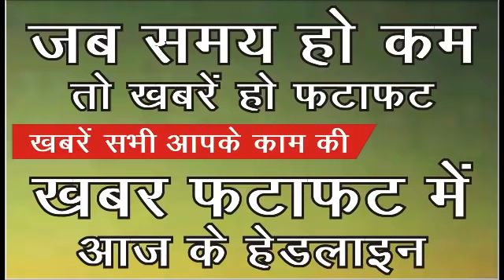24 April 2020 : Lucknow news : लखनऊ समाचार : उत्तर प्रदेश समाचार : Khabar Fatafat : UP 25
UP25 : Khabar Fatafat : लखनऊ सहित उत्तर प्रदेश के सभी जिलों की खबरें फटाफट
Crime Suspense news network Lucknow : Lucknow Samachar : Lucknow weather report
लखनऊ : उत्तर प्रदेश : लखनऊ की ख़बर : उत्तर प्रदेश समाचार : लखनऊ वेदर
जब समय हो कम तो खबरें हो फटाफट : सभी खबरें आपके काम की
खबर फटाफट में आज के हेडलाइन : उत्तर प्रदेश के सभी जिलों से समाचार

उत्तर प्रदेश समाचार : लखनऊ न्यूज़ डेस्क : लखनऊ न्यूज़ बुलेटिन, 24 अप्रैल, lucknow news Bulletin

आज के समाचार ख़बर Aaj ke samachar aur khabar
news desk Lucknow Uttar Pradrsh आज का ख़बर, आज का समाचार,
24 april ko uttar pradesh ke sabhi jilon ke samachar aur khabar

- क्राइम सस्पेंस न्यूज़ : लखनऊ : क्राइम सस्पेंस, crime suspense, न्यूज डेस्क, India, indian media, ghaziabad noida न्यूज डेस्क, lucknow news, up news, लखनऊ न्यूज, lucknow fatafat, lucknow khabar fatafat, up fatafat, up 25, up25, lucknow 25,